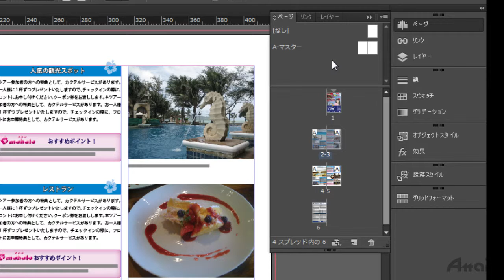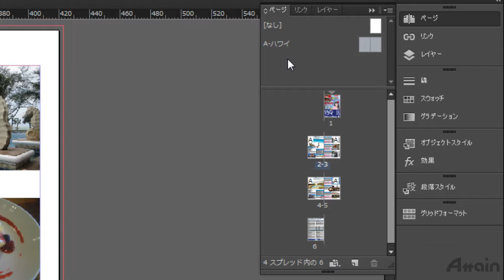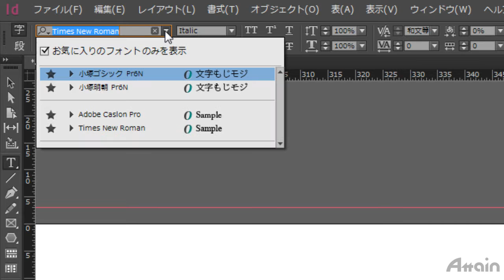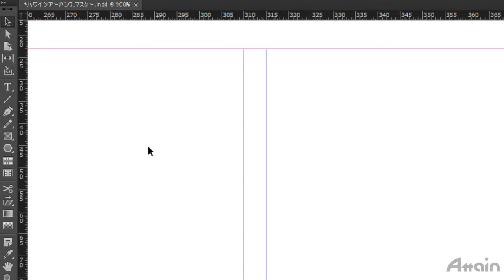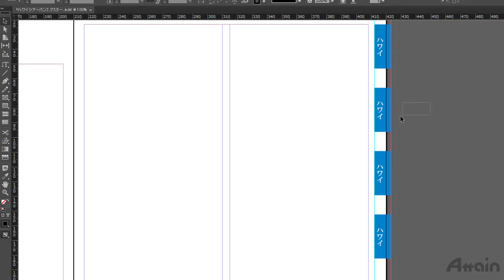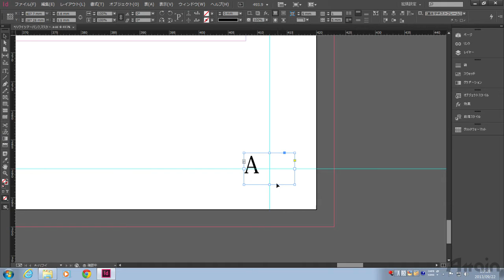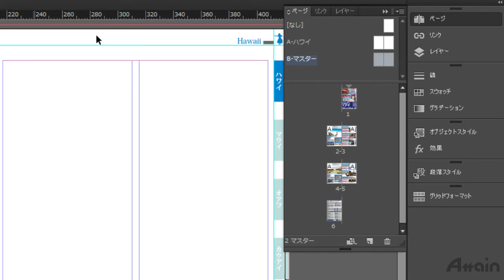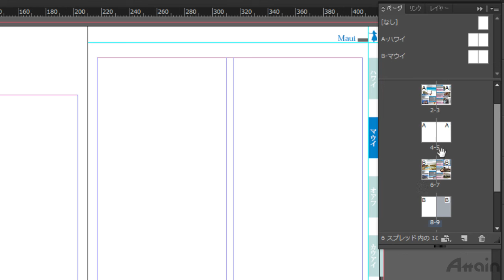誰でもわかる Adobe InDesign CC 2015対応講座 下巻 第2章「マスター」【動学.tv】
誰でもわかる Adobe InDesign CC（2015対応）

2015リリース版のInDesign CC の操作を習得できます。
ワークスペースの概要からページレイアウト、
そして入稿までを網羅しているので、初心者から、
もっと効率的な作業方法を知りたい初級、中級者に最適の内容です。

はじめての方でもすぐに実践できるスキルを習得できるので、初心者でも安心。
どのトレーニングからでも始める事ができる入門者から
上級者対応のカリキュラムとなっております。
基本的な操作から応用、実践的なテクニックまで段階的に学習できるような構成になっており、
自分のペースで学んでいくことができます。
実際の操作画面を使って説明展開されるトレーニング映像で具体的に学習することができるので、初めて利用する方から、ある程度ソフトについて理解しているが
より高度な機能を使いこなしたいユーザーまで、幅広く学習できます。

💻関連サイト
【Adobe Illustrator CC 2015使い方講座 下巻 第1章「画像の配置」】

誰でもわかる Adobe InDesign CC 2015対応講座　下巻では、マスターの機能を中心に学習します。
マスターを用いることによって
効率的に統一的なデザインを複数のページに適用できることを学びます。
その他にもオブジェクトおよびレイヤーに対する基本操作や、表の挿入方法、
入稿データを作成する際に知っておくと便利な各種の機能についても学習します。

誰でもわかる Adobe InDesign CC(2015対応) 下巻（約63分）

１．オブジェクトとレイヤーの操作
・オブジェクトの操作
・オブジェクトの効果
・オブジェクトスタイル
・レイヤーとオブジェクトの重ね順

２．マスター
・マスターページの作成
・柱とツメの作成
・ノンブルの作成
・マスターページの複製と適用

３．表の作成
・表の作成
・表の設定

４．入稿データの準備
・プリフライト
・プリフライトプロファイル
・パッケージ
・入稿用PDFの書き出し

1) ビジネス
・ Microsoft Word
・ Microsoft Excel
・ Microsoft PowerPoint
・ Microsoft Access
・ Excel VBA
2) DTP・グラフィックス
・ Adobe Photoshop
・ Adobe Illustrator
・ Adobe InDesign
3) Web
・ Adobe Flash Professional
・ Adobe Dreamweaver
・ Adobe Fireworks
・ HTML5
・ XML
4)映像・DVD・音楽編集
・ Adobe Premiere Pro
・ Adobe AfterEffects
5)特定用途ソフトウェア
・ AutoCAD
6) 情報技術・資格学習

代表者：代表取締役社長　本多成人
設立：1992年4月
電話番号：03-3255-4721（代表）